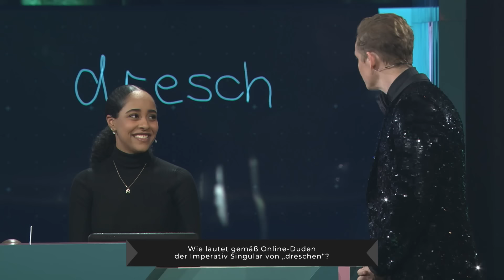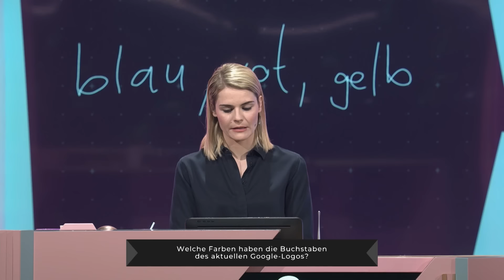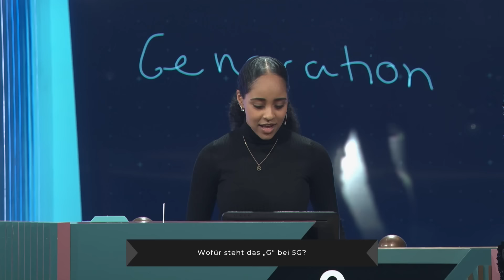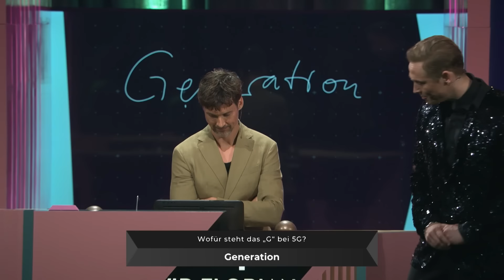Matthias Schweighöfer moderiert zum ersten Mal in seinem Leben! | Die Leichten Fünf | WSMDS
Schon Albert Einstein wusste, dass „leicht“ relativ ist und Matthias Schweighöfer ein fantastischer Moderator. Nur weil jene Erkenntnisse beim Schauen dieses Videos jetzt bei euch auftreten, solltet ihr jedoch nicht davon ausgehen, dass ihr im Laufe eures Lebens noch einen Nobelpreis bekommt.